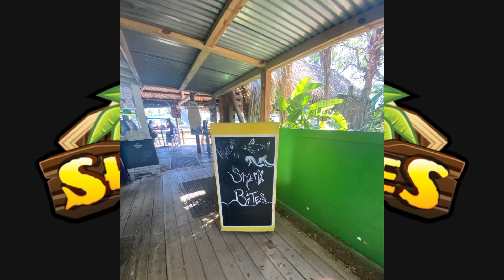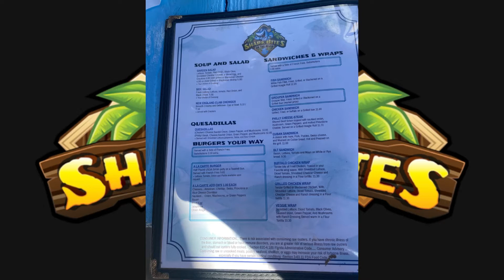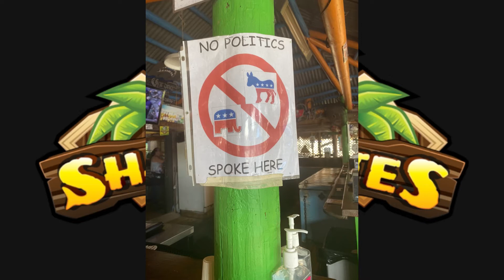Cornerman aka Wingman - Ep.24: Shark Bites on the River (FL)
CORNERMAN returns with another WINGMAN episode - this being episode #24 at Shark Bites on the River in Port Richey, Florida

Make sure you visit!!! Great scenery & food & drinks!!

Cornerman shares videos If his pro wrestling career, wing eating, neighborhood strolls and other cool adventures.